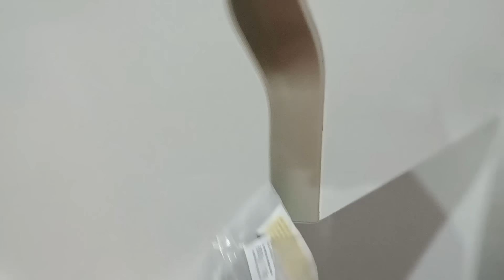PREPAREI AS COMIDAS DA ALICYA - FIZ PÃO - JANTINHA DELICIOSA 😋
OIÊ, VOU DEIXAR AQUI O VÍDEO DA RECEITA DO PÃO

DEIXA SE LIKE SE GOSTAR DO VÍDEO ☺️.
DEUS ABENÇOE.